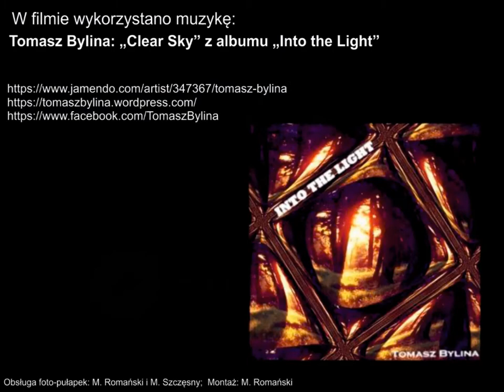Obserwator 61: Czas śniegu i mrozu / Time of snow and frost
Zima w tym roku nie należała do ostrych i była raczej krótka. Jednak pojawiła się nieco grubsza pokrywa śnieżna, odcinając roślinożercom dostęp do pożywienia. Dla nich nastał czas głodu i próby sił. Ale dla wilków ostania zima była czasem obfitości. Duża liczebność saren i jeleni, oraz okresy nieco głębszej pokrywy śnieżnej sprawiły, że nastał dla nich czas udanych polowań i sytości. Nieco głębszy śnieg, wbrew pozorom, pomaga wilkom w polowaniach. Sarny i jelenie, na swoich cienkich i chudych nogach, zapadają się w śniegu i tracą szybkość. Również śliski lód stanowi dla nich duży problem. Wilki natomiast, dzięki wielkim jak rakiety śnieżne przednim łapom, poruszają się po śniegu szybko i sprawnie. Wilki doskonale wykorzystały okres sprzyjających im warunków. Wędrując po ich tropach, często można było natrafić na miejsca udanych polowań. Wiele dzików, saren i jeleni nie zdołało im umknąć. Z resztek, pozostawionych w miejscach udanych polowań, chętnie korzystały lisy i inne małe drapieżniki, oraz liczne ptaki. Dla nich sukces wilczej grupy również oznaczał okres sytości.